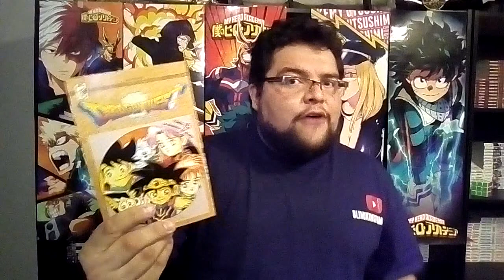My Hero Academia 234 Manga Review - Llegó Gigantomaquia - Análisis y Teoría - BKFM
Redestro vs Liga de Villanos en su climax